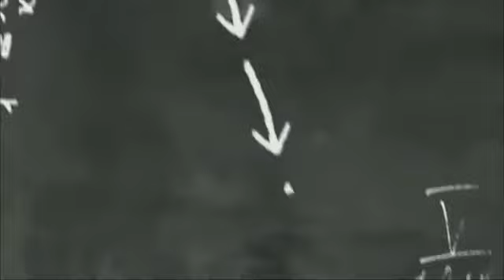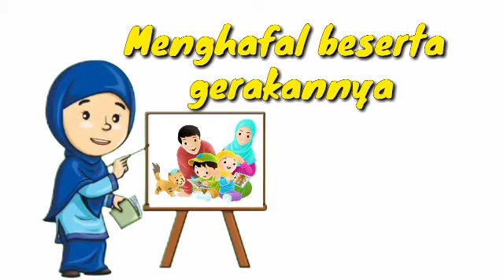HADITS 2 | JIKA TIDAK MENYAYANGI TIDAK AKAN DISAYANG SDITBunyanIndonesia Kelas 1